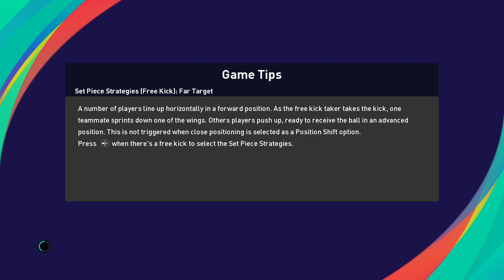eFootball PES 2020 (Argentina vs Brazil) Gameplay